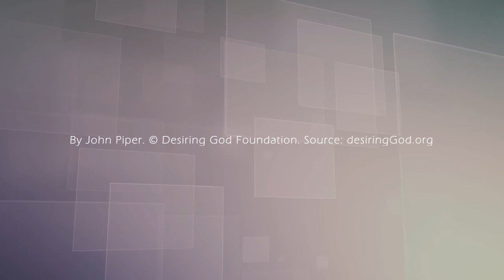Solid Joys 046 真實的喜樂：每一個往各各他的腳步，都是愛 約翰派博（中文發音版本）二月十五日